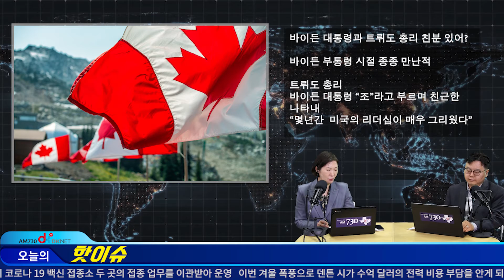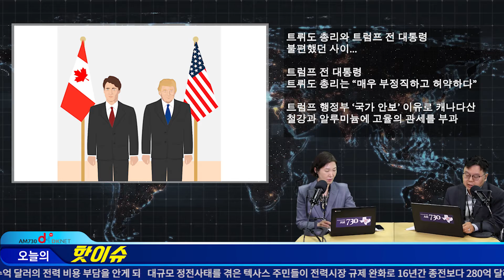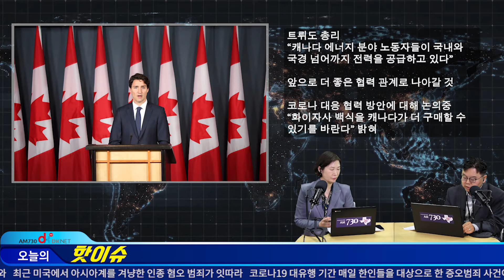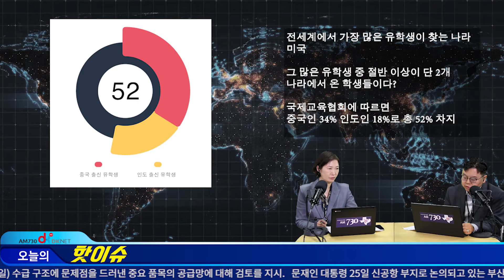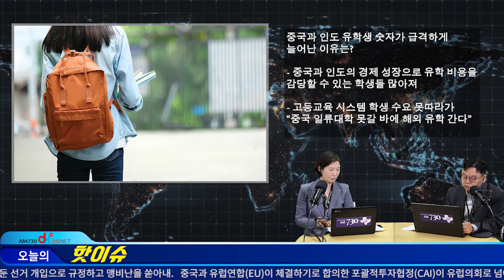바이든 대통령 캐나다 트뤼도 총리와 부임 후 첫 정상회담 / 미국 유학생 절반 이상 중국과 인도 출신 [DKNET 오늘의 핫이슈]